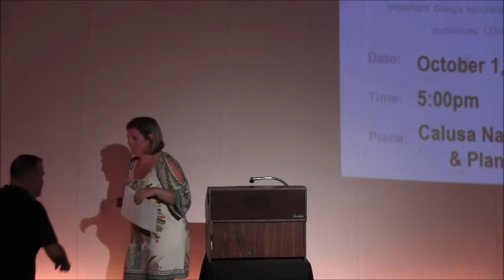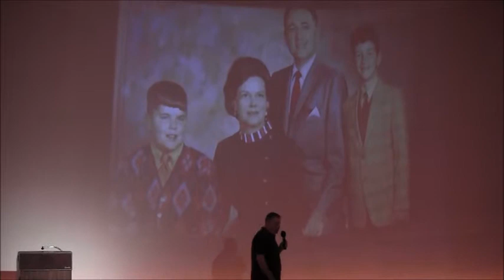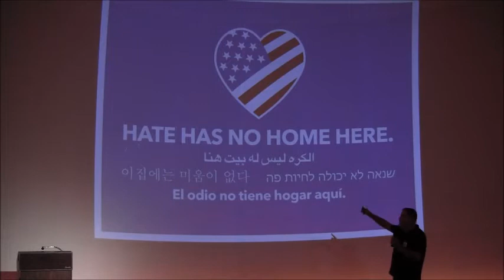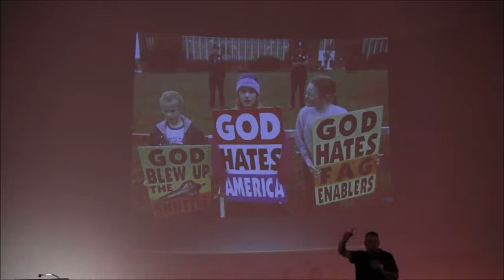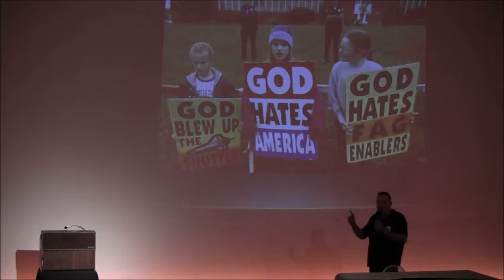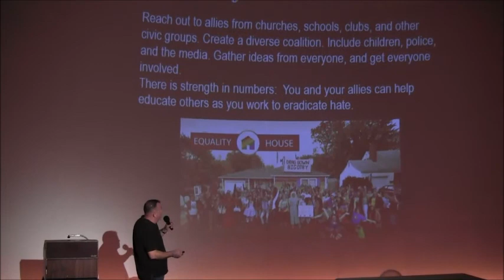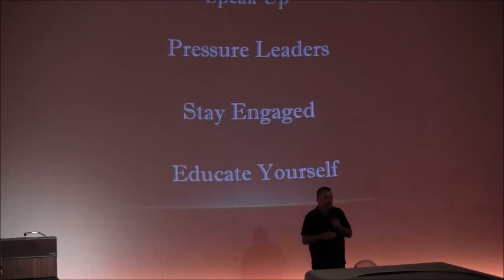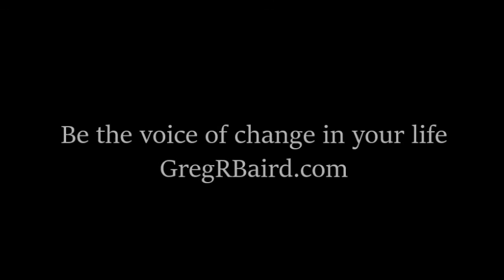Greg Baird lecture Highlights: Disarming Hate & Bigotry; Building an Accepting & Inclusive Community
The Lee County LGBTA Democratic Caucus held a special event at the Calusa Nature Center & Planetarium hosting National Lecturer Greg R. Baird.  Greg's presentation, Disarming Hate & Bigotry; Building an Accepting & Inclusive Community was presented on Sunday. October 1, 2017.  The late afternoon fundraiser was wonderful and loved by the local community.